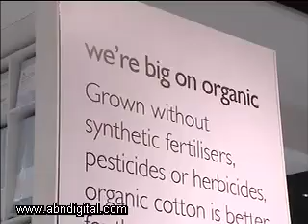2 September - Africa this Week - Part 2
Africa this Week showcases the top business stories from the last seven-days driving the African markets. In this episode ABN looks at: Jose Maria Figueres, former President of Costa Rica, on leadership sustainability; Michael Bear, Lord Mayor of London: visiting sub-Sahara's leading economies; Organic agriculture and fashion.